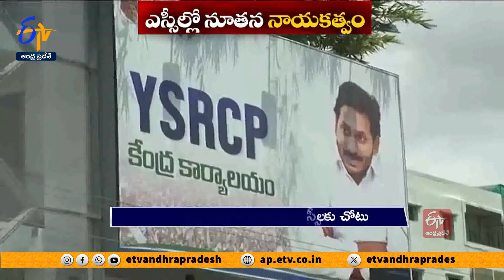కొత్తవారికి ప్రాధాన్యం -సీనియర్లకు సముచిత స్థానం | TDP First List of Candidates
పార్టీ ఆవిర్భావం నుంచి బడుగు బలహీనవర్గాలకు సముచిత ప్రాధాన్యం కల్పిస్తూ వచ్చిన తెలుగుదేశం...ఎస్సీల్లో కొత్త నాయకత్వాన్ని ప్రోత్సహించేందుకు ఎన్నికలను మంచి అవకాశంగా ఎంచుకుంది. 94 మంది అభ్యర్థుల్ని ప్రకటించిన తొలి జాబితాలోనే...20 మంది ఎస్సీలకు అధినేత చంద్రబాబు చోటు కల్పించారు. రాష్ట్రంలో 29 ఎస్సీ రిజర్వుడు నియోజకవర్గాలుండగా. ఎలాంటి సందిగ్ధతలకు తావివ్వకుండా వాటన్నింటికీ అభ్యర్థులను ఖరారు చేసే ప్రయత్నం చేశారు